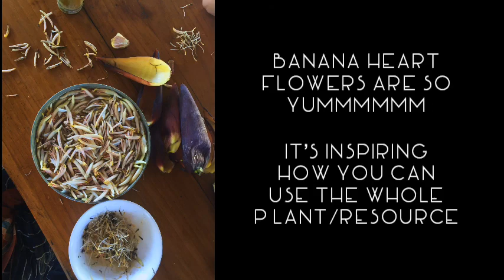Golden Dragon Garden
Today’s garden Art, with Ashleigh Hart 💗
Welcome to my craft. Spending my life in nature playing in the gardens brings my hart so much happiness. Please ask any questions as I love sharing the wisdom that has been shared with me by my elders and Nature spirits ✨🌱 Happy Growing